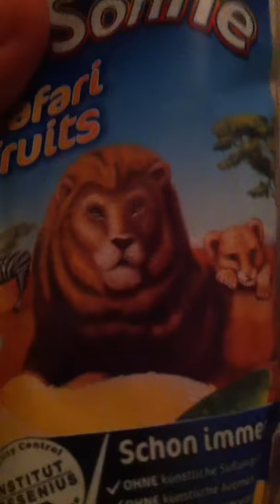Junkfoodtaster Capri-Sonne + scary lion!!!